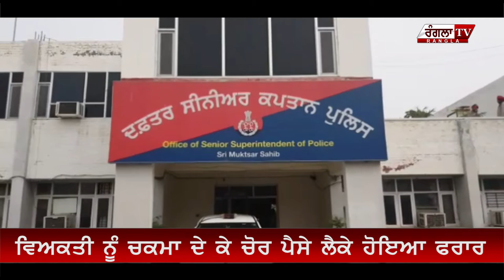ਬੈਂਕ 'ਚ ਲੁੱਟਿਆ ਗਿਆ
SHARE OUR YOUTUBE CHANNEL FOR MORE UPDATES ||